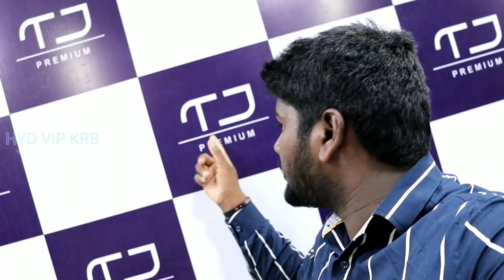Best party wear shirts manufactures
Nameste VIPs

Here is Complete Collection of Men's Shirts.

SHOP NAME: LAKSHMI GARMENTS

All type of Mens Shirts Available Here...
Casual Shirts..,  Office wear.., Party wear Shirts..,
Check's Shirts.., Formal Shirts, Trendy Shirts, Etc...,,,

ADDRESS:

Lakshmi Garments
Warehouse:
Plot no.85, J P Homes, Abhyudaya Nagar, Chintalkunta, LB nagar Hyderabad

Shop 1: Isquare Building
Shop no. 5, Lower Ground Floor, Beside Post Office, Dewan Davadi

Shop 2: Abbas Tower
Shop no. 10, Ground Floor, Abbas Towers, Dewan Davadi, Charminar

Manufacturing Unit: Behind Sai Baba Temple, Opp Bus stand Opp Lane Hayathnagar

JAI HIND